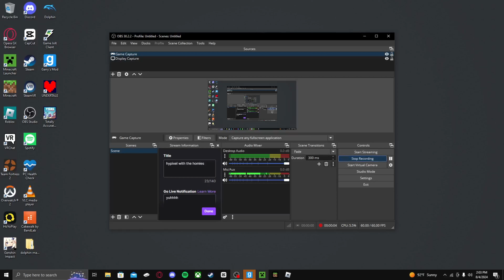how to clear gm_bunker_escape speedrun pro no clickbait (100% trans approved)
no fake no fake